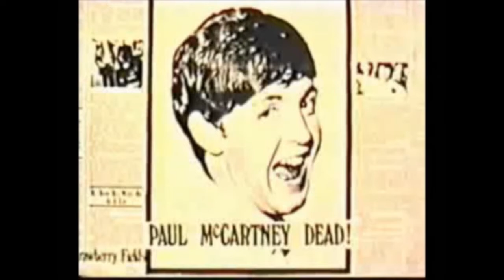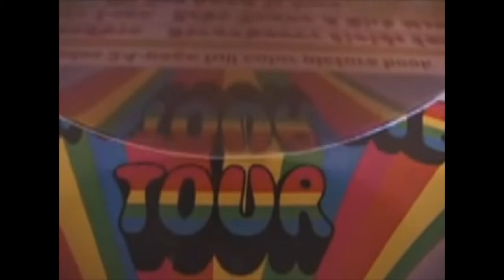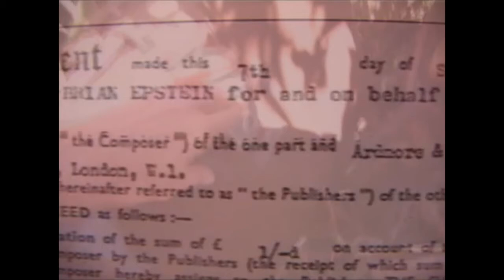-MATERNUS- COME TOGETHER. Kevin James Hoffman version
Gracias a Kevin James Hoffman por colaborar desde Seattle con nosotros y prestarnos tu voz de otro planeta.